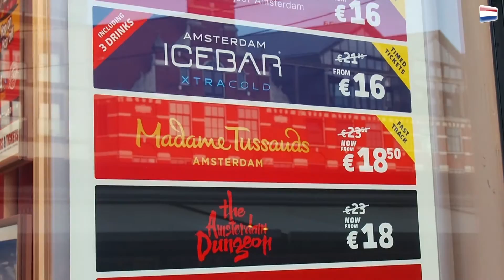What to do in Amsterdam | Highlights + Light Festival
Amsterdam - one of the most beautiful cities in Europe, even on a lousy rainiy day.

Put your most favourite Cities and other spectacular Light Festivals in the Comments :)

0:13 - 2:18  Impressions of the City
2:19 - 3:56 Amsterdam Light Festival 2017